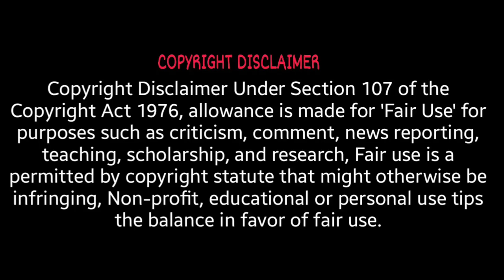commando | best trailer | Intro in HD | dangerous & Impressive By | Mazhar Khan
Aoa. Guys This My fevorite & Amazing Intro just 30 second  Pakarmy ssg commando Impressive Action Intro   .. In This video I'll show you dangerous Action & stunts  don't try this  kindly support